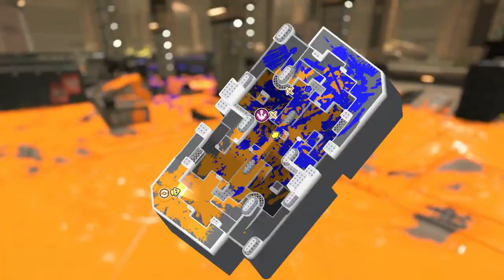Splatoon 3: Ducking and diving in Tower Control [18(3)-0, Range Blaster]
The Spillway seems like a nice stage for the Range Blaster. Even so, I'm cautious in my approach, wanting to use my range sensibly, and watching out for the Snipewriter's probable appearance on the ledge. And there they are. They've seen me too, which complicates matters. A squidmate's Killer Wail pushes them back, but pressure on my left stops me moving up. I stick back, probing the left channel, inking the turf, and finding a way forwards there. We inch the Tower forwards, the Snipewriter is on the move, but progress remains limited. I run away from some ink, probe a little, and run further away from a Killer Wail.

I move back to see the Tower blue. We lose the lead, even after pushing the inkling off, and again the pressure comes piling in. At least I've found a corner to hide in. I poke out hoping to catch the landing Inkjet, only to hit someone different, which is fine. The Inkjet ends up landing on the Tower, but only for as long as two indirect blasts. The Snipewriter is still causing problems, and I still can't hit them. I am distracted by a blue Tacticooler, but moving back a second time has the Snipewriter looking for me. I get a good hit.

My Wave Breaker gets a splat as I hop on to the Tower, and another as I am blasting at the fourth inkling. They evade me, which is unfortunate, but I evade them too, as I move on to a super-jumper, who I hit with impressive timing. My squidmates make progress on the Tower, but the Hero Shot Replica is causing problems now. I give chase and finally catch them riding the Tower back. I keep my streak going but blasting over the ledge, getting another splat, as well as the Ballpoint Splatling, perhaps unwisely moving up to the Tower. The Snipewriter reminds me they're behind me, so I run away.

I move across the ridge and press forwards again, finding the Ballpoint Splatling, before dancing with the Hero Shot Replica. The ranged weapons are back and shooting, and a dive forwards catches the Splatling again, and the Hero Shot Replica jumps in to my weapon moments later. My squidmates keep pushing the Tower, past the second checkpoint and threatening the third, which I help with my taking the attention of the Snipewriter off them. I have to move to keep the pressure on, and don't quite manage to do so, the blue team turning the Tower around. I decide to super-jump my way out of things this time.

My squidmates haven't quite returned to the fray, so I hold back, biding my time. I poke my beak out to catch the Tower as it starts moving, perhaps causing a bit of panic, as an Inkjet is launched. It's downed soon enough, and my squidmates get back on the Tower. It moves much more quickly when there aren't any checkpoints to hold it up. I am back blasting at the Snipewriter when, before I know it, the Tower has hit the goal. Woomy!